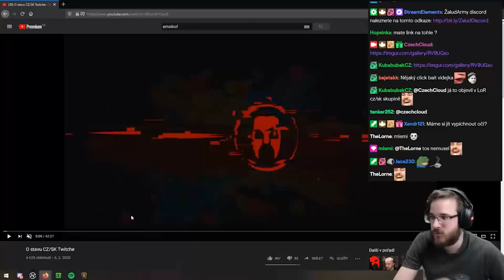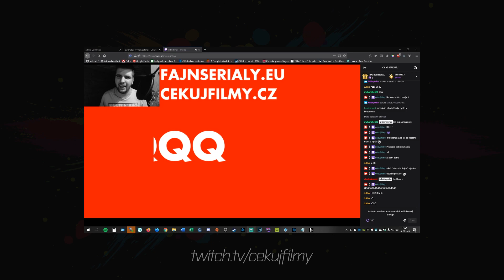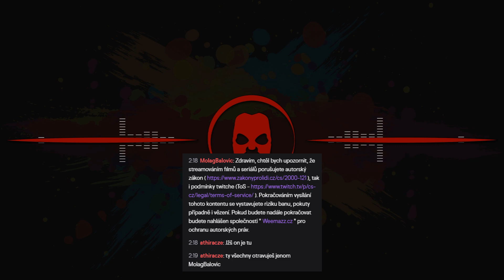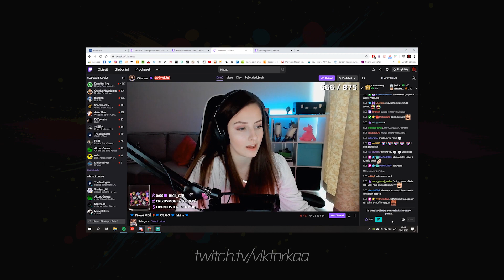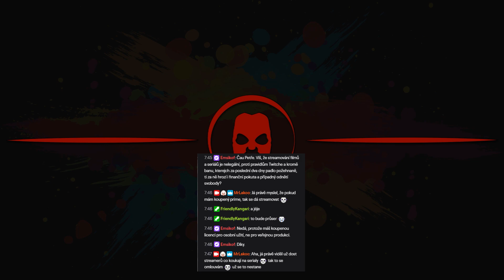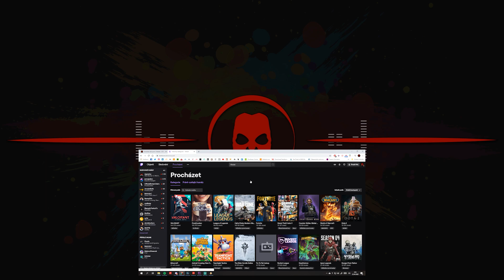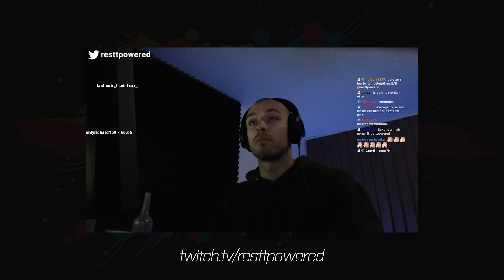O tom, co se dělo (věcně)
Sumarizace věcí, co se děly po vydání videa "O stavu CZ/SK Twitche".

Sdílení a reagování je vítáno.
Všechny použité materiály patří jejich náležitým vlastníkům, vizte zdroje.

Hudba:
Steve Jablonsky - It's Our Fight